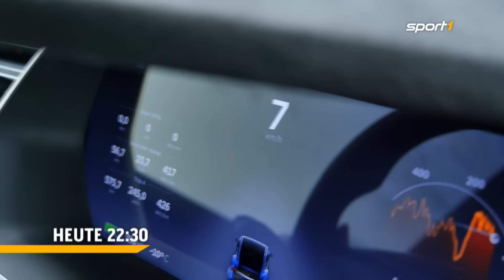Faszination Elektro-Power | Trailer | Motorvision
Die Formel e mischt den Motorsport auf. Wir machen den Selbstversuch und testen den heißesten Elektro-Rennwagen des Jahres. Auf der Straße sorgt ein anderer Elektrowagen für den nötigen Schub. Die stärkste Version den Tesla Model X, P100D. In 3,1 Sekunden rast das SUV von 0 auf 100 km/h. Und: Wasserstoff – das einzig wahre Konzept für die Zukunft? Motorvision.TV macht den Alltagstest.